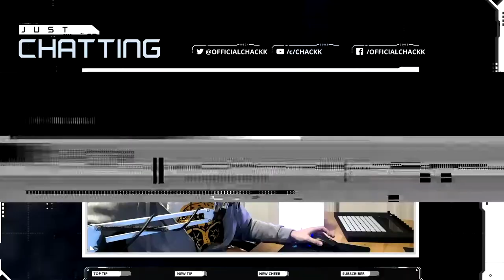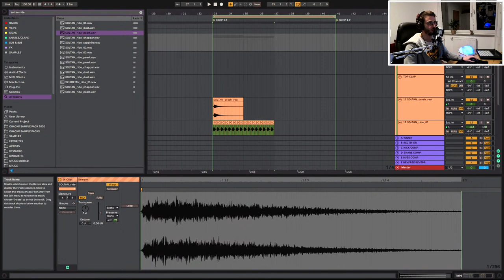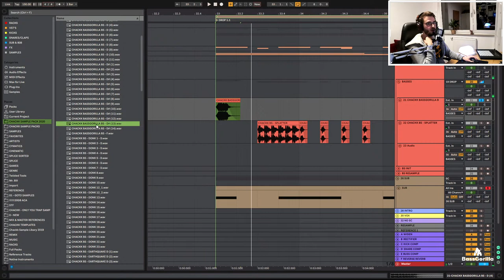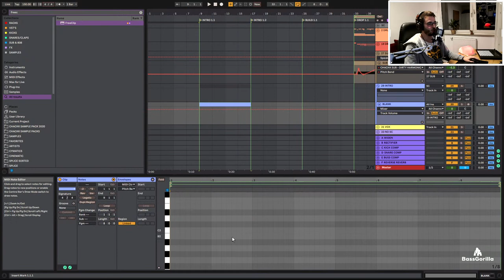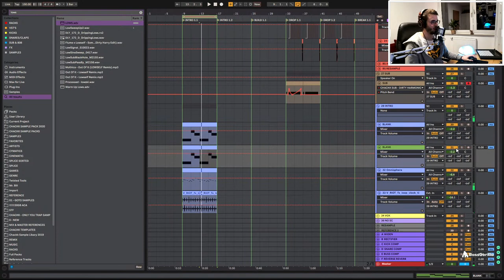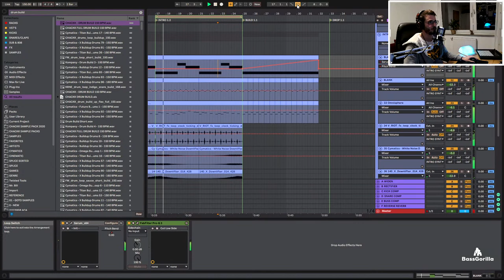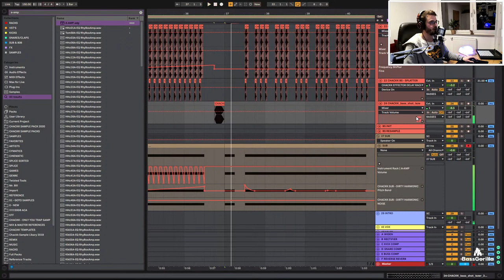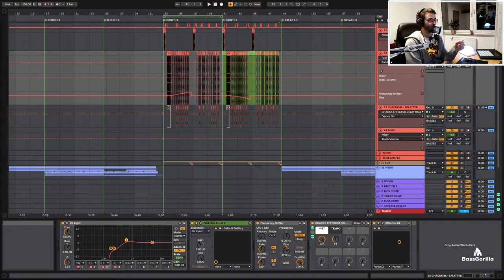Unlock Pro-Level Mixes with THIS Secret Technique! BassTime #16 with Chackk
Unlock pro-level mixes with this secret technique! 🎶 Ever wondered how top music producers create those jaw-dropping tracks? Join me as we dive into the world of music production, revealing the secrets to mastering sound design. Whether you’re using Ableton, Serum, or NI Massive, this engaging tutorial is packed with tips for crafting epic drum and bass, future bass, and more! 🌟

Learn how to transform your music with detailed guides and hands-on techniques. Watch now and elevate your skills to become the music producer you’ve always dreamed of being. Let's master electronic music together—your future in sound design starts here! 🚀🎧

🎵 Transforming Your Music: The Uplifting Path Forward! 🎵

Join me on a vibrant journey to elevate your music production skills! In this engaging tutorial, you'll learn how to master the sound and unlock the secrets of electronic music with cutting-edge tools like Ableton, Serum, and NI Massive. Whether you're into drum and bass or future bass, this detailed guide has got you covered! 😎🎶

As a seasoned music producer from Germany, I’m here to share my passion and expertise to help you transform your sound. Dive into the world of sound design, explore the creation of unique tracks, and watch now as we unravel the magic behind your favorite genres. 🌟

Check out the BassTime archive and our complete tutorial library to discover new production techniques from proven music producers.